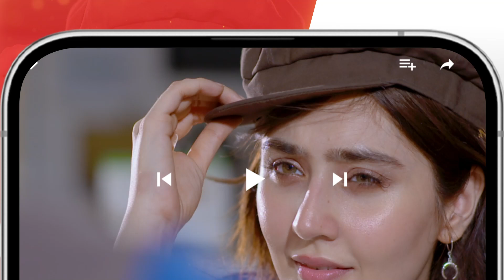Aadhi Raat Ko Larka Larki Ghar Se Bhag Gaye..! kinzahashmi adnansiddiqui - Khushbo Mein Basay Khat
“Khushbo Mein Basay Khat” unfolds as a tapestry of emotions, poetry, and betrayal, thornily weaving the destinies of its characters in a tale of inevitable entanglement. The drama delves into the complexities of human relationships, with a charismatic poet, played by Adnan Siddiqui, whose coquettish nature becomes a turmoil. His character’s approach to life introduces a layer of casualness, juxtaposed against the continuous struggle of his wife, portrayed by Nadia Jamil, a dedicated heart surgeon grappling with the challenges posed by life.

Writer:Amna Mufti
Director:Mohammad Saqib Khan
Producer:Momina Duraid Productions

Cast:
Kinza Hashmi
Sidra Niazi
Adnan Siddiqui
Nadia Jamil
Ali Hassan
Faiza Gilani
Nazlin Mirza
Saleem Mairaj
Rashid Farooqui
Vania Ahmed
Zainab Qayyum
Shahnawaz Zaidi